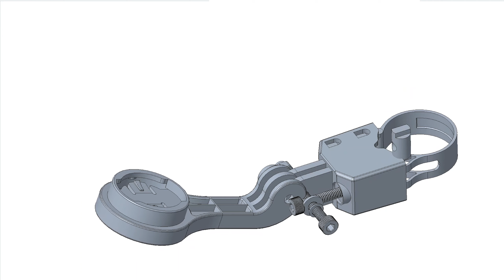Quick Release Mounts Demo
Illustrate the assembly of two quick release mounts using an anime-style explosion animation.